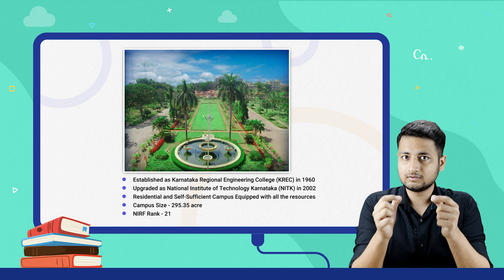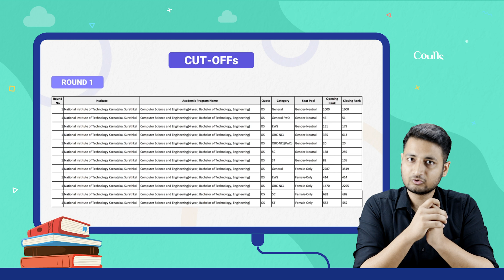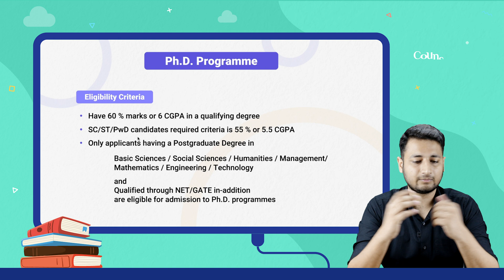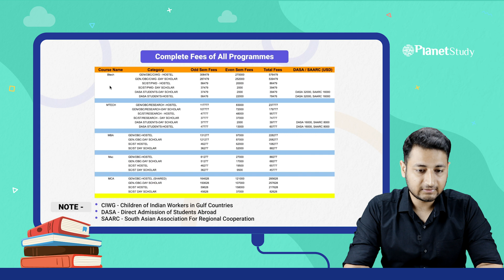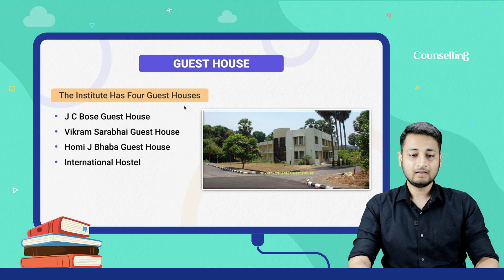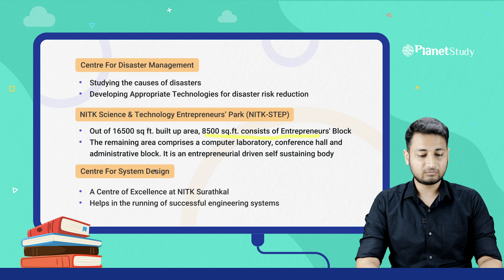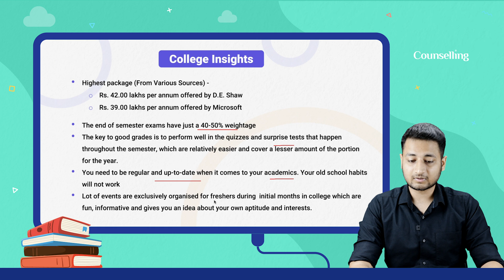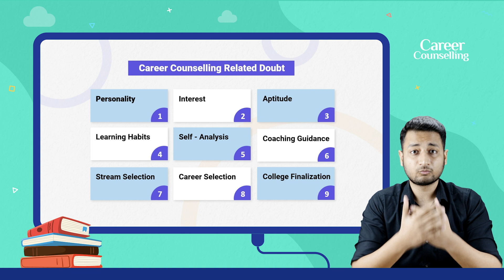NIT Surathkal | NIT Surathkal Campus | NIT Surathkal Placements | Everything about NIT Karnataka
Other PG Programmes

MCA (Master of Computer Applications)
Duration - 3 years
Eligibility Criteria -
BCA degree with 60% marks and 6.5 CGPA
NIMCET Entrance Exam needs to be cleared

Eligibility Criteria -

Bachelor’s degree with a minimum of 55% aggregate or 5.5 CGPA

CAT/GMAT  Entrance Exam needs to be cleared

M.Sc. (Chemistry)
Duration - 2 years
Eligibility Criteria -

M.Sc. (Physics)
Duration - 2 years
Eligibility Criteria -

BSc degree in the relevant subject with a minimum of 60% aggregate or 6.5 CGPA

1 B R Samaga scholarship for 2nd year B.Tech. students 2019
2 Pradeep gundappa scholarship fresh and renewal 2019-20
3 Merit-Cum-Means scholarship fresh and renewal 2019-20
4 Commonwealth scholarship
5 Narotam foundation scholarship rotam foundation scholarship
6 Pradeep Gundappa Memorial Scholarship for the Academic year 2018-19
7 CEU MSc in Finance scholarships for Jan 2017 and Sep 2017
8 Application for the award of Talent scholarship for MBA students for the year 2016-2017
9 Institute scholarship notice
10 Institute Scholarship Notice 2017-18

Hostels

Hostels for both boys and girls are available in the campus
Majority of students (4500+) stay in hostels
12 Hostel blocks for Boys
5 Hostel Blocks for Girls
1 International Hostel
Multiple dining halls offer a variety of cuisine for students
Reading room in each hostel with books and periodicals
Internet Connection in Hostel Rooms
Major festivals are also celebrated in hostels.
Central laundry facility is available
Student transportation facility
Complexes/Departments

Grievance Cell  (For Problem Handling) -
PwD Cell
SC/ST Cell
OBC Liason Cell
Internal Complaints Committee
(Responsible for Investigating every formal written complaint of sexual harassment and taking appropriate remedial measures)

TECHNICAL CLUBS -
Indian Society for Technical Education (ISTE)
the Institution of Engineers
the Computer Society of India
the Institute of Electrical and Electronics Engineers (IEEE)
Robotics Club
Society of Automotive Engineers (SAE)
Linux Users Group
WEB Enthusiasts Club
The Engineers' Forum for Entrepreneurship Awareness (E-FOREA)
Star Gazing Club